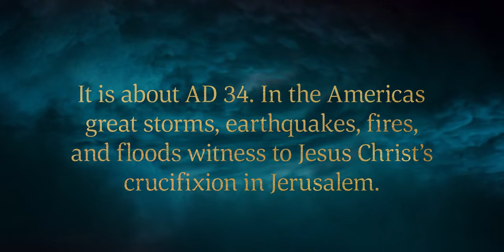Jesus Christ Appears in the Ancient Americas ｜ 3 Nephi 8–11 ｜ Book of Mormon Videos | Faith To Act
Before Jesus Christ appeared to the people of Ancient America, they suffered through extreme disasters – earthquakes, storms and fires claimed countless lives and destroyed entire cities. Three days of darkness began.

During the time of vast darkness, widespread suffering caused the surviving people to cry out with intense sorrow – all of which fulfilled the words of the prophets, foretelling the crucifixion of Christ.

Ultimately, the suffering of these ancient people came to a close. They heard the voice of Christ speak to them. The voice of God the Father was heard introducing Jesus as His Beloved Son. The people saw the resurrected Savior come down to earth and minister to them.

3 Nephi 9: 13 –18
13 O all ye that are spared because ye were more righteous than they, will ye not now return unto me, and repent of your sins, and be converted, that I may heal you?14 Yea, verily I say unto you, if ye will come unto me ye shall have eternal life. Behold, mine arm of mercy is extended towards you, and whosoever will come, him will I receive; and blessed are those who come unto me.15 Behold, I am Jesus Christ the Son of God. I created the heavens and the earth, and all things that in them are. I was with the Father from the beginning. I am in the Father, and the Father in me; and in me hath the Father glorified his name.16 I came unto my own, and my own received me not. And the scriptures concerning my coming are fulfilled.17 And as many as have received me, to them have I given to become the sons of God; and even so will I to as many as shall believe on my name, for behold, by me redemption cometh, and in me is the law of Moses fulfilled.18 I am the light and the life of the world. I am Alpha and Omega, the beginning and the end.
3 Nephi 11: 7 –12
7 Behold my Beloved Son, in whom I am well pleased, in whom I have glorified my name—hear ye him.8 And it came to pass, as they understood they cast their eyes up again towards heaven; and behold, they saw a Man descending out of heaven; and he was clothed in a white robe; and he came down and stood in the midst of them; and the eyes of the whole multitude were turned upon him, and they durst not open their mouths, even one to another, and wist not what it meant, for they thought it was an angel that had appeared unto them.9 And it came to pass that he stretched forth his hand and spake unto the people, saying:10 Behold, I am Jesus Christ, whom the prophets testified shall come into the world.11 And behold, I am the light and the life of the world; and I have drunk out of that bitter cup which the Father hath given me, and have glorified the Father in taking upon me the sins of the world, in the which I have suffered the will of the Father in all things from the beginning.12 And it came to pass that when Jesus had spoken these words the whole multitude fell to the earth; for they remembered that it had been prophesied among them that Christ should show himself unto them after his ascension into heaven.

Why Do We Build Temples?

This video was created by Kelly Egan.